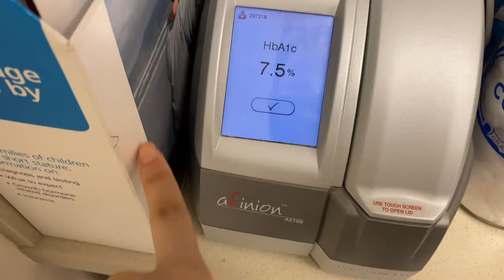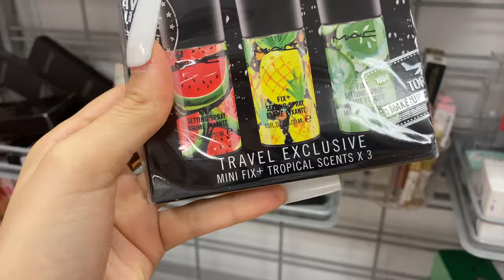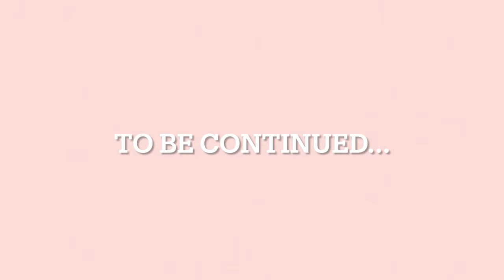VLOG | FOLLOW ME AROUND | ENDO APPOINTMENT + MALL RUN + AMAZON HAUL | PRODUCTIVE DAY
Hey my Harmonys!! In today's video, I'm going to be vlogging for you guys and just taking you guys along with me to my Endocrinologist Appointment (diabetes appointment lol) and showing you guys a lil amazon haul, shopping with me, and more!

B U Y  P R O D U C T S  M E N T I O N E D  H E R E:

Shop my favorite items on Amazon!
Amazon Prime 30-Day Free
Prime Student 6-Month Trial
Prime Try Before You Buy

VANLINKER STORE

CAT EYE SUNGLASSES VL9555
BLACK OVERSIZED SUNGLASSES VL9517
OVERSIZED SQUARE BADDIE SHADES VL9579
90's SUNGLASSES VL9529
FENDI DUPES SUNGLASSES VL9605

Makeup Mentioned
Merit Foundation Stick (Camel)
Maybelline Fit Me Loose Powder
L A S T  U P L O A D S

W E B S I T E
How old am I? - 21 | Nov. 19th
From? - Los Angeles, CA
Ethnicity? - Mexican/PR & African American